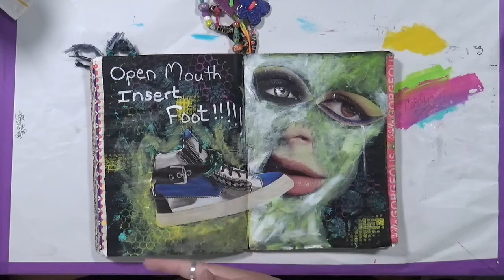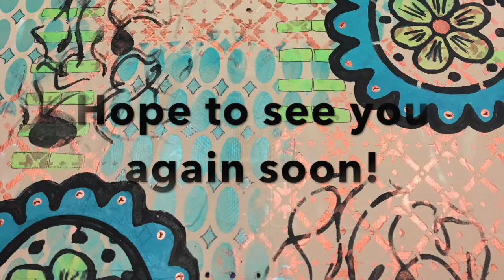Explorations of Me - Think before you Speak